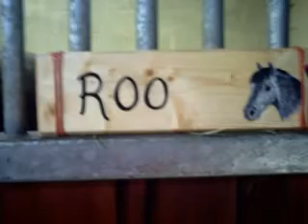one random video ;D x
bored bored bored! x